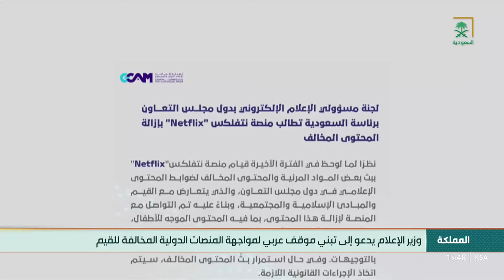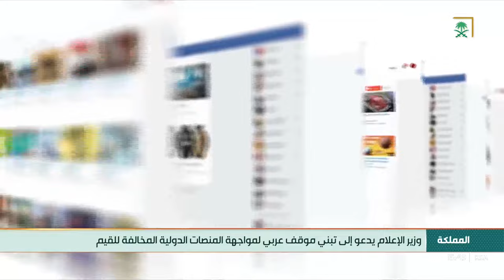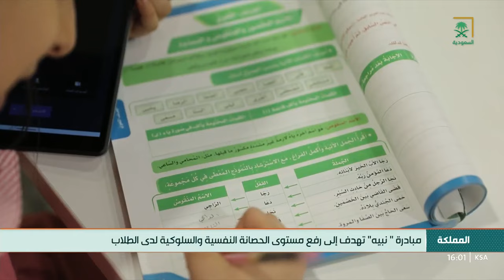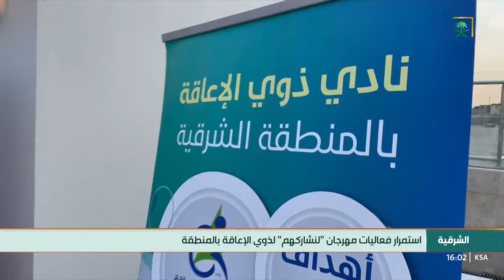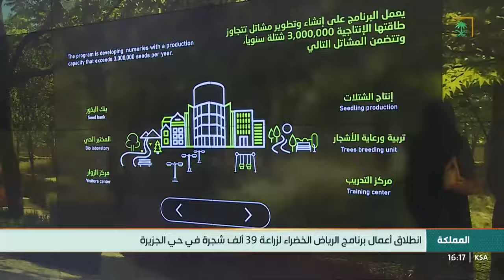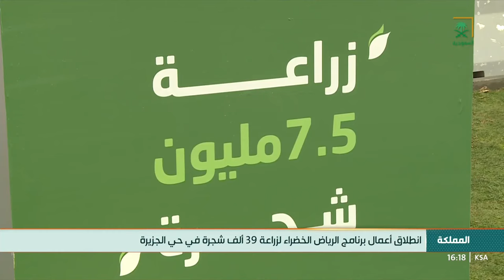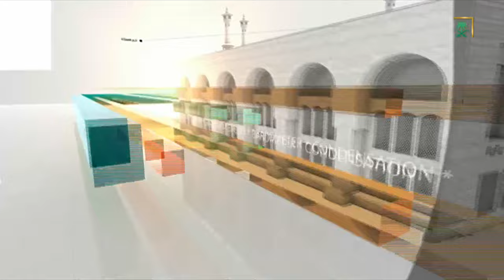نشرة أخبار الظهيرة - الجمعة 1444/08/25هـ